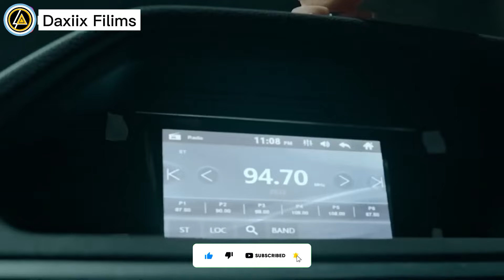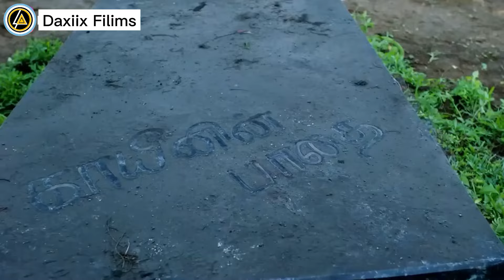Filim | Drs Qaabilsan badhitanka maydka oo mayd xalin kari waydaymisa waxa ay ogatay.🥶@Daxiix_filims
Mahadsanid